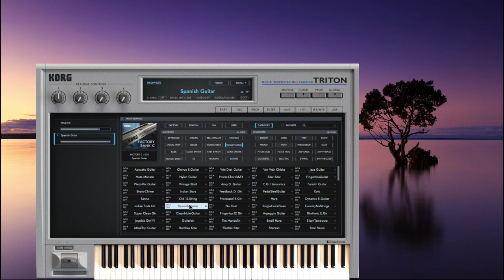KORG TRITON (Guitar)